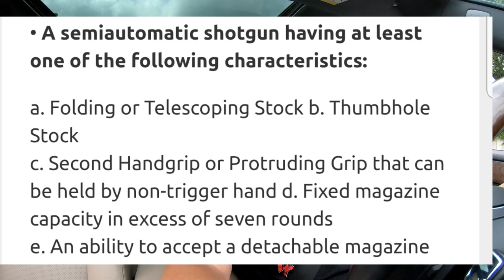FIELD & STREAM FIREARMS DEPT ASSOCIATE INTERVIEW NYS NEW YORK STATE COMPLIANT SEMI AUTO AR SHOTGUNS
MOWERS N' BLOWERS